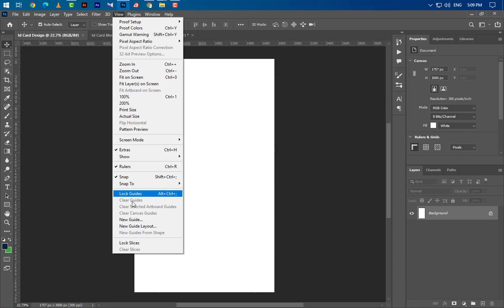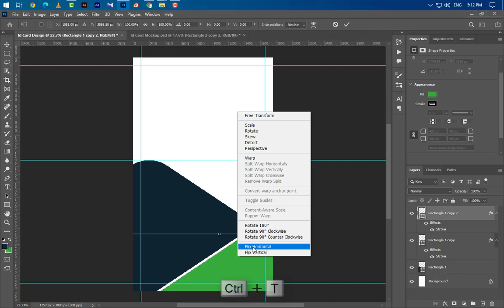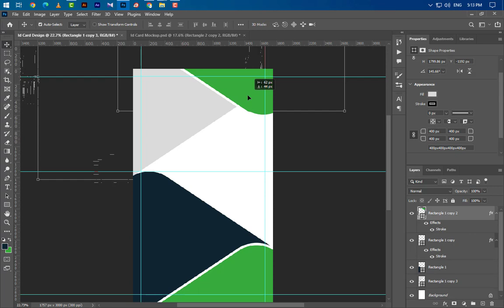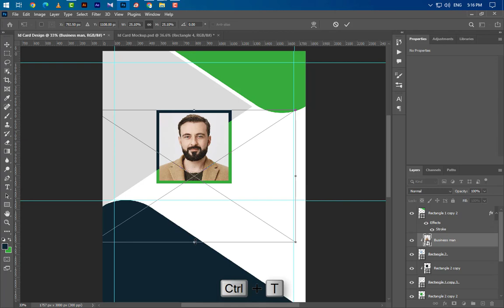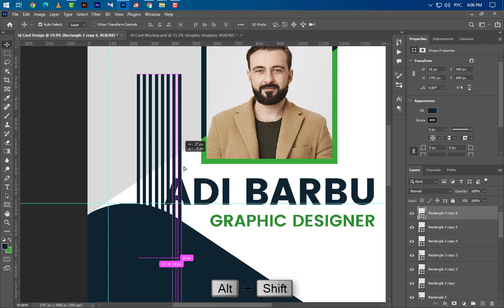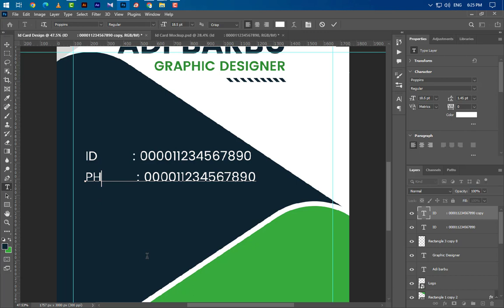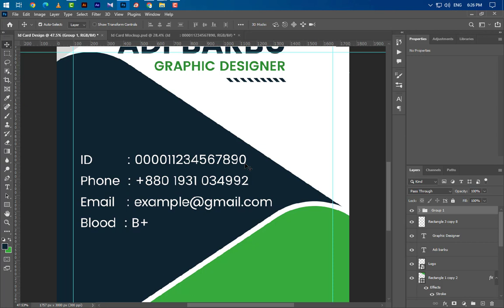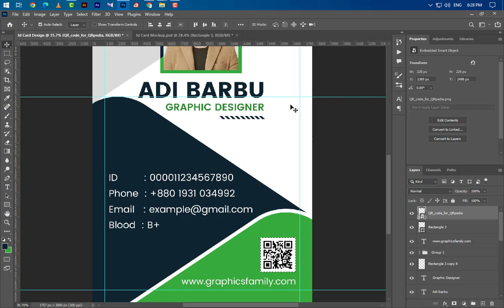How To Make Professional Company ID Card Design in Adobe Photoshop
Hello Everyone ! Welcome to my Shobuj graphics channel. Id card Design By Using PhotoShop. Best of Photoshop Tutorial-2023